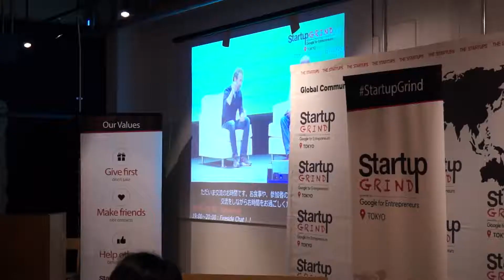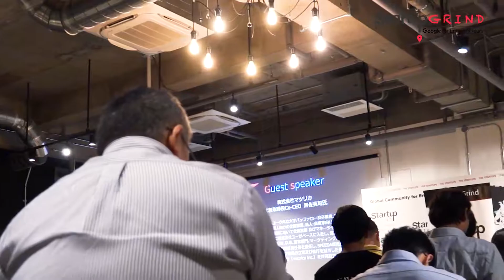Startup GRIND TOKYO プロモーション